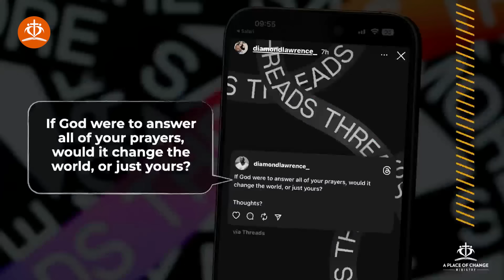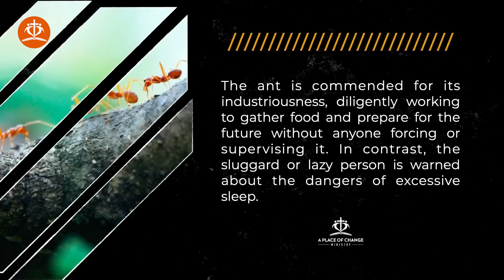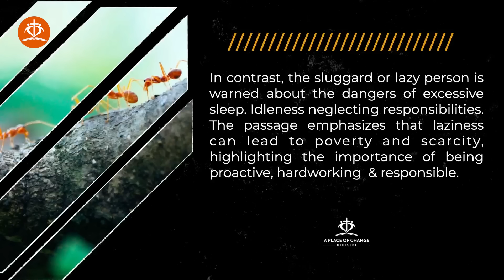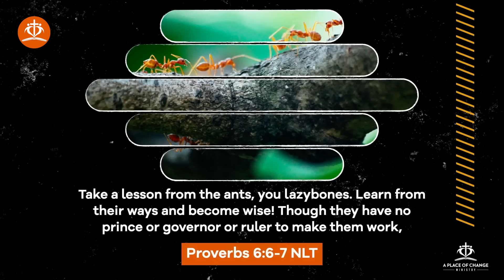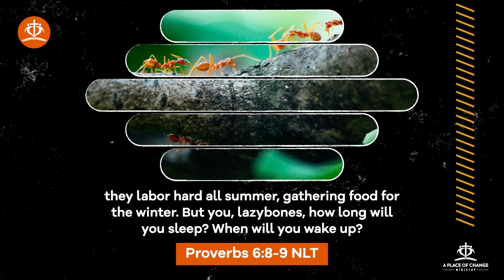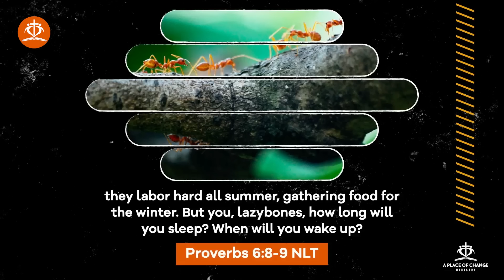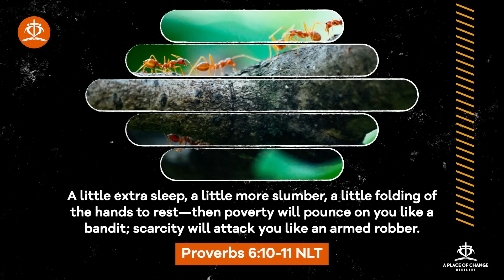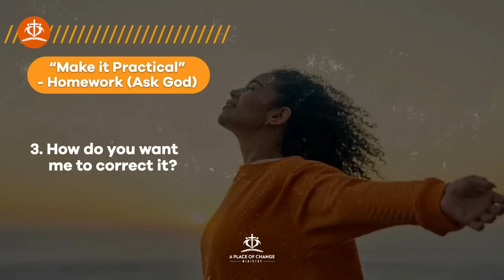I Finally See Why I'm Broke | Eric Thomas Sermon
In this week's message Dr. Thomas delves into the profound wisdom of Proverbs and addresses a common struggle many of us face: why we find ourselves trapped in a cycle of financial lack. He uncovers the root causes behind our financial struggles, revealing a deeper truth about our attitudes and choices.  Prepare to be challenged, inspired, and equipped with the necessary wisdom to transform your financial situation.

To learn more and to support A Place of Change Ministry please visit us @